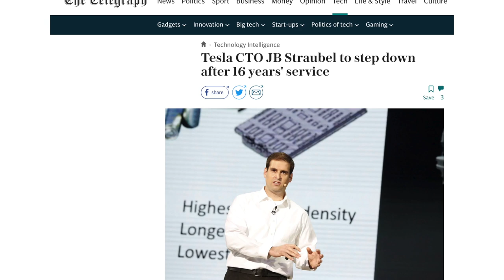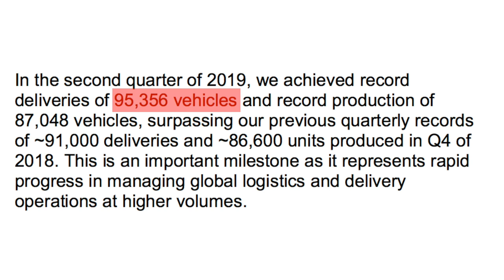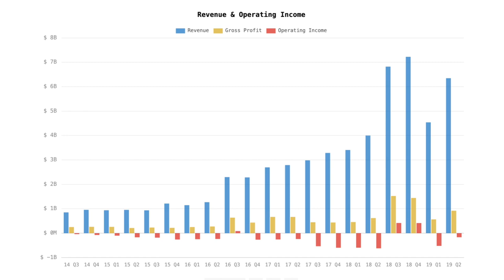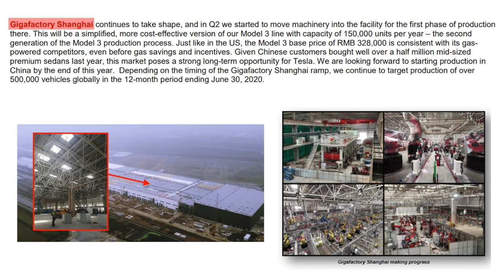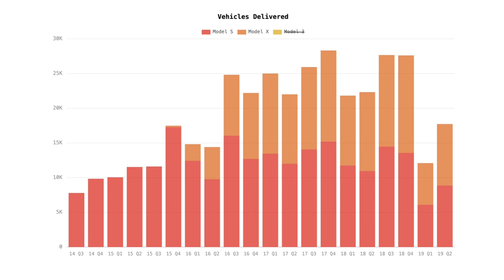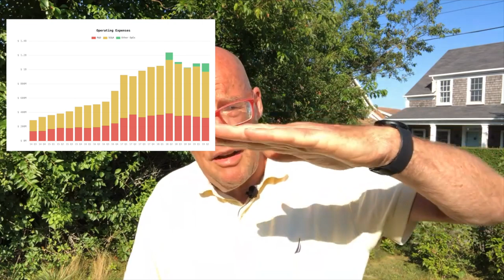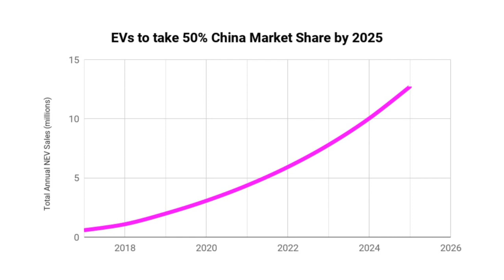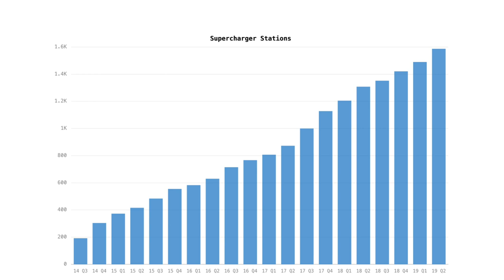Tesla Q2 een RAMP: weer verlies & koersdaling - ZINKEND SCHIP?! | MIJN REACTIE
Ondanks dat Tesla in het tweede kwartaal een record van meer dan 95.000 auto’s leverde leed het bedrijf in Q2 een verlies van $408 miljoen! Bovendien verlaat CTO JB Straubel, die 15 jaar een fundamentele rol speelde, het bedrijf, zijn de bruto marges maar 14,5% i.p.v. de beoogde 25% en zijn de aandelen deze week met 15% gedaald! Is Tesla een zinkend schip? Ik licht toe hoe je hier tegen aan moet kijken en waarom er nog hoop is voor Tesla!